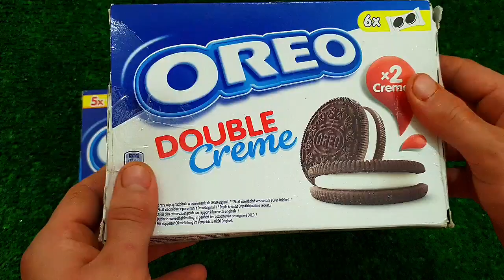Rafadan Tayfa, Çizgi Film, Trt Çocuk, ibi ve tosi,Doru, Maşa ile Koca Ayl, Kafa Değiştirme Oyun soap